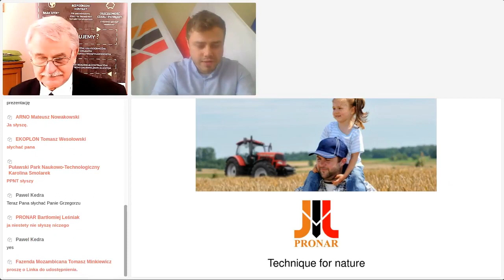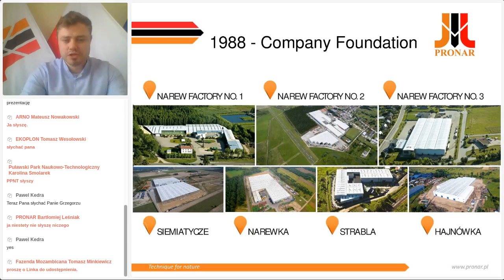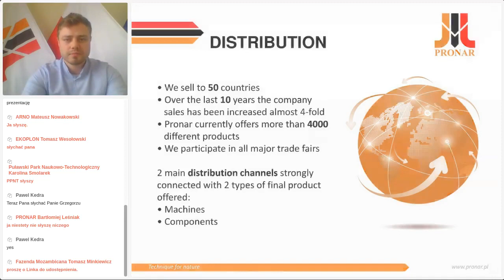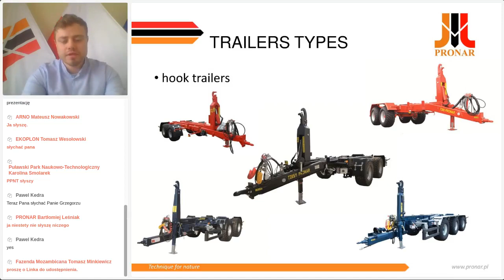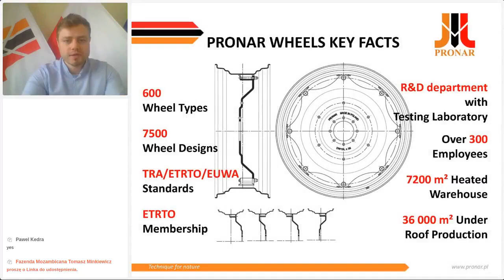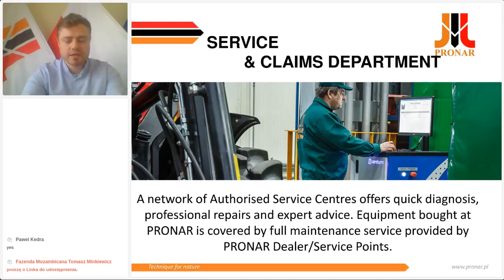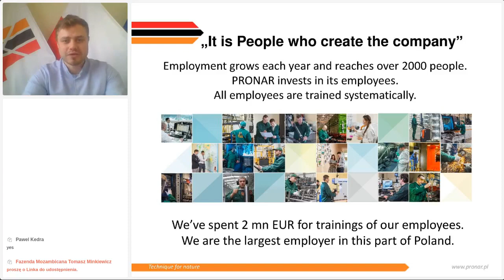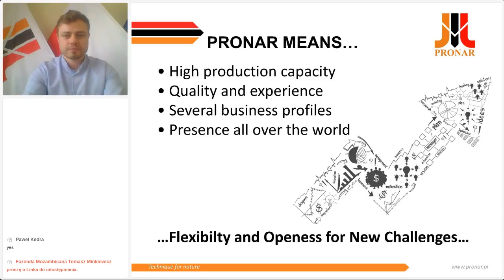PRONAR Bartłomiej Leśniak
PRONAR - we produce agricultural and communal machines, we offer assembly and production possibilities in Africa & more - Bartłomiej Leśniak